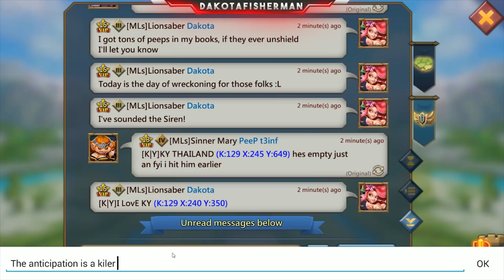Lords Mobile: Rally weekend - Non-Stop rallies, getting zeroes and zeroed!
Video Tags
(I earn from these, this helps both you and me)

Get Adobe if you can. The monthly plan is well worth it

Fiverr, especially if you have no clue how to do certain things like graphics